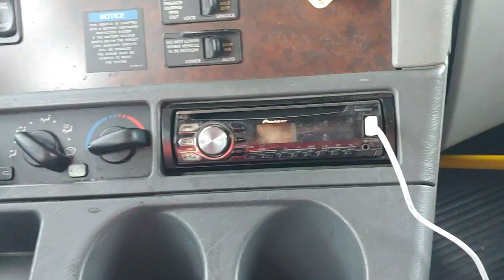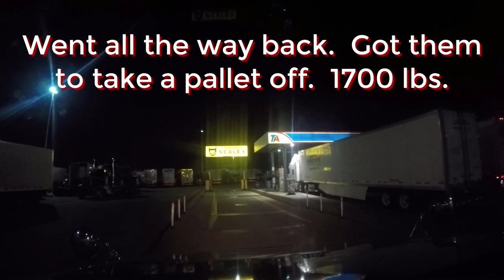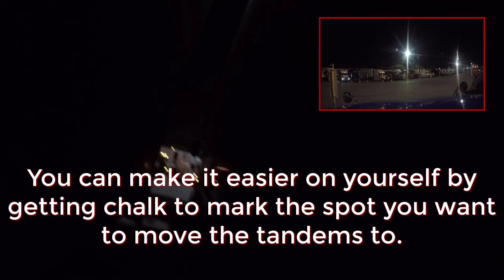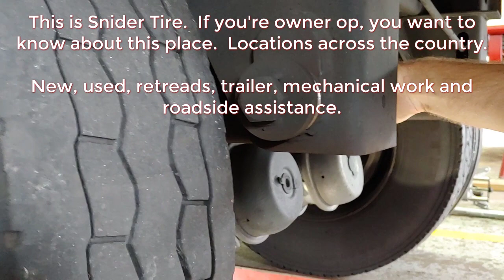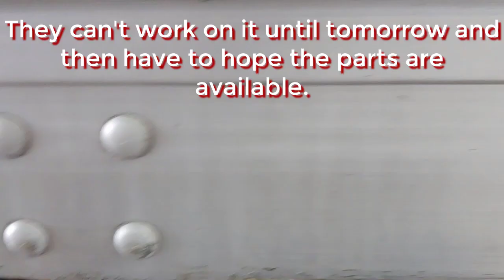Vlog 90 Trucking Fails in Dallas and Grand Prairie Texas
Adventures of Trucking in Dallas Tx.  last week.  I already did a long description last night and the computer decided to upgrade.  Don't have time to do it now.